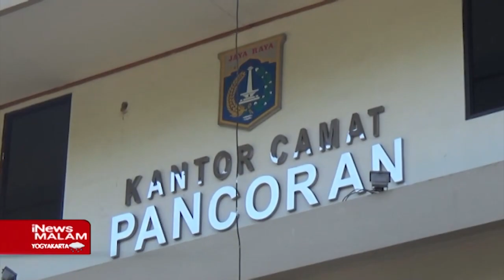Kericuhan saat Operasi Penegakkan Aturan Prokes Terjadi di kawasan Jakarta iNews Malam 27/07